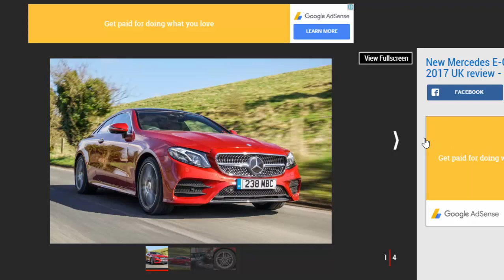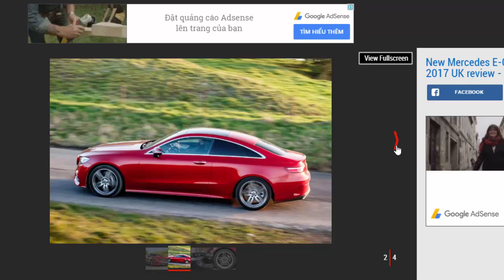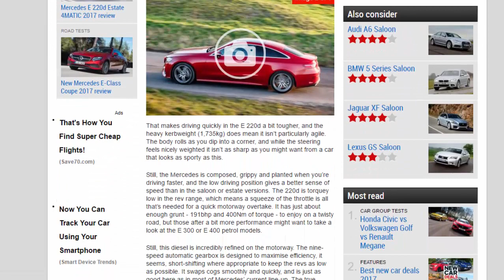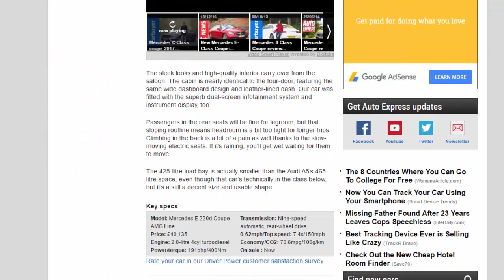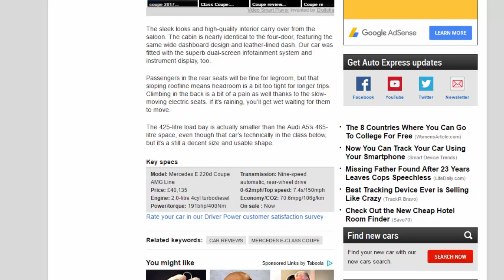Car Review - New Mercedes E 220d Coupe 2017 Review - Read Newspaper Tv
Read newspaper:
Car review - New Mercedes E 220d Coupe 2017 review
Source: autoexpress.co.uk